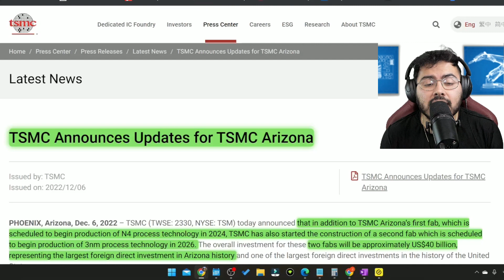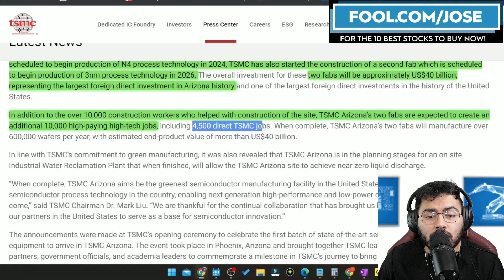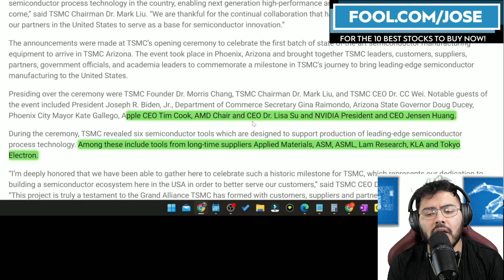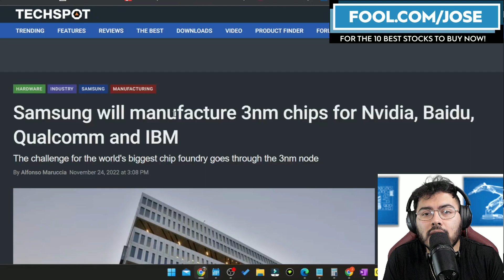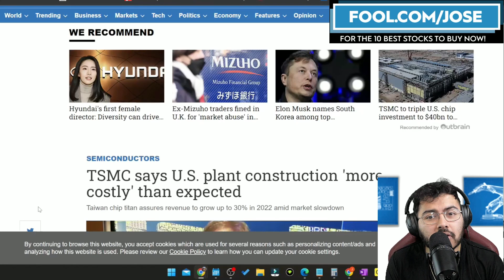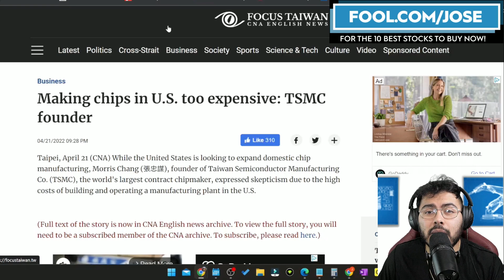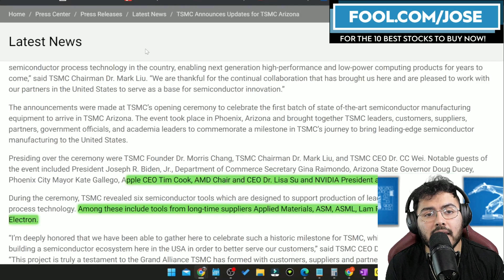TSMC Stock Increasing Investment to $40 Billion | Buy TSM Stock?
Jose Najarro looks at recent news affecting the semiconductor market and numerous Chip Stocks. TSM Stock has announced that it will be spending $40 Billion in Arizona for semiconductor manufacturing, is this a smart move for Taiwan Semiconductor Manufacturing?

I have a position in $NVDA $AMD $TSM